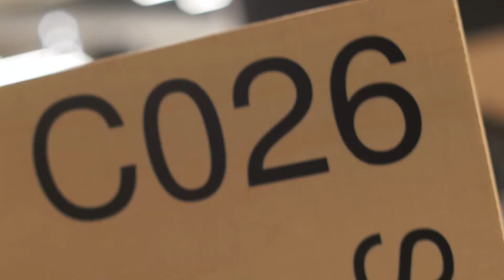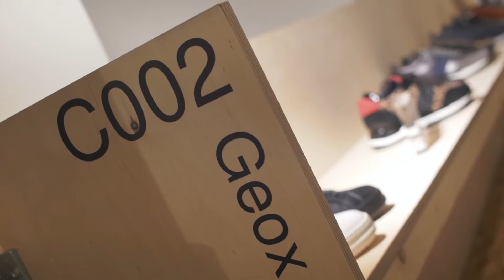CAST EN COMFORT - Red Sun Media Tilburg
Het CAST event: Cast en comfort!  Red Sun was erbij!

Deel deze video als je hem vet vond: video link
Check Red Sun ook hier voor updates: